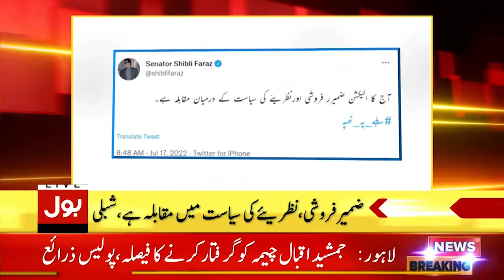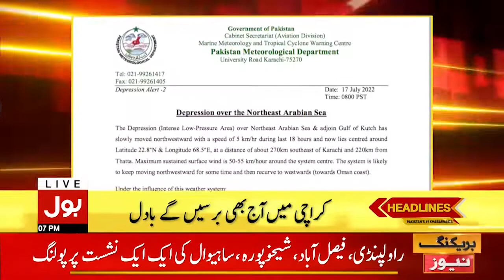Punjab By Election 2022 | News Headline at 12 PM | PTI Vs PMLN